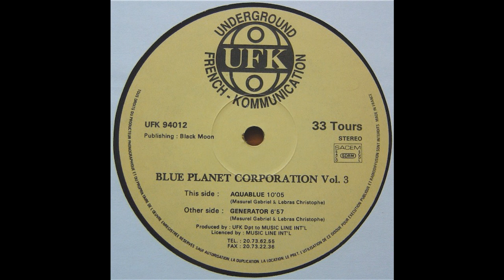Blue Planet Corporation - Aquablue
Artist: Blue Planet Corporation
Album: Vol. 3
Track: Aquablue
Label: UFK Records
Year: 1994